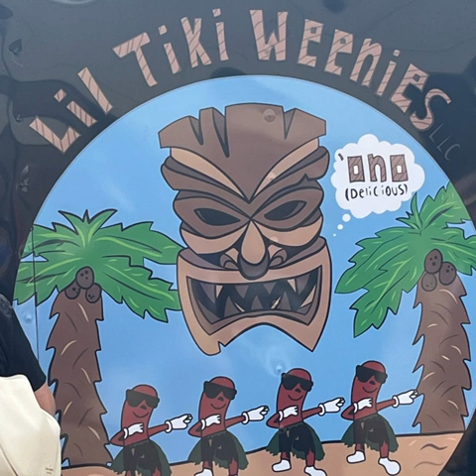Sue & Garrol's Anniversary 2nd Set